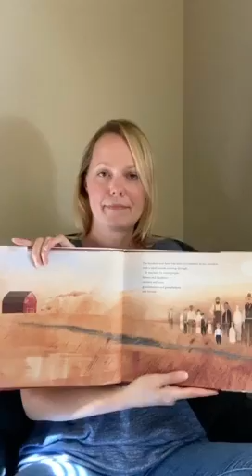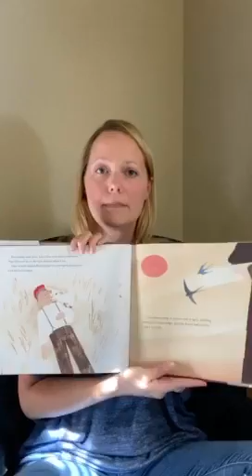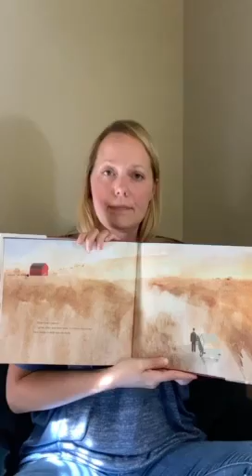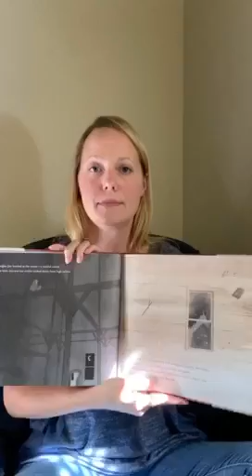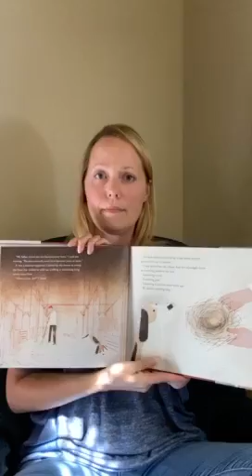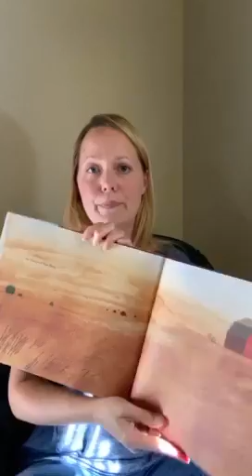STORY TIME: "The Hundred-Year Barn" by Patricia MacLachlan | Celebrating Ag 2020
Thank you to Charlotte McLevy and the Scotland Public Library for sharing this reading of  "The Hundred-Year Barn" by Patricia MacLachlan.

This book is available at the library. Be sure to follow the Scotland Public Library on Facebook or visit scotlandpubliclibrary.org for updates about books and programs

This video is part of the 20th Anniversary of Celebrating Agriculture, an annual event designed to connect the public with local agriculture. While the celebration will look a little different this year, we’re excited to Celebrate Agriculture throughout The Last Green Valley, Connecticut and beyond!